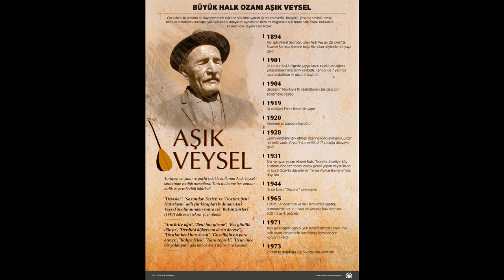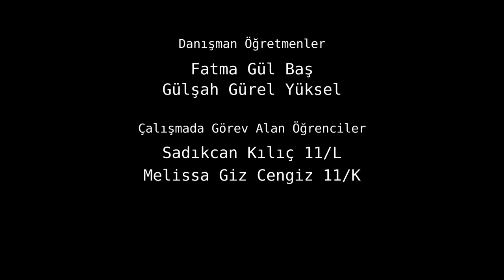İstanbul'u Okuyorum Projesi -AŞIK VEYSEL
İstanbul'u Dinliyorum Projesi -AŞIK VEYSEL